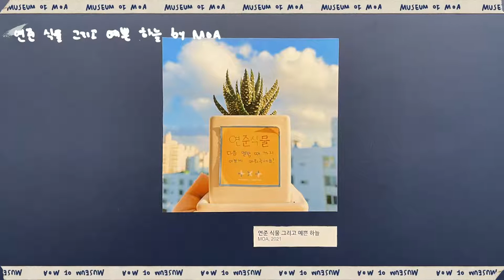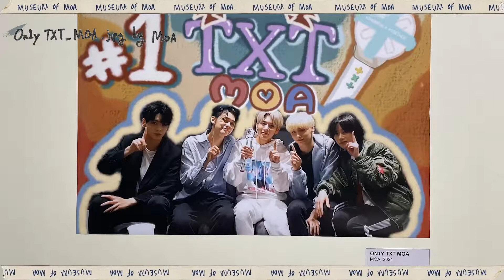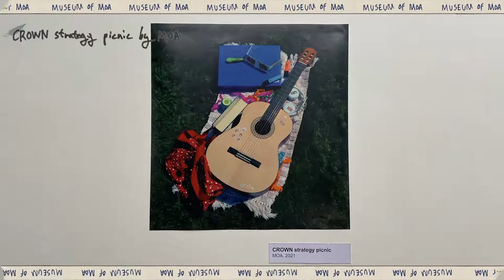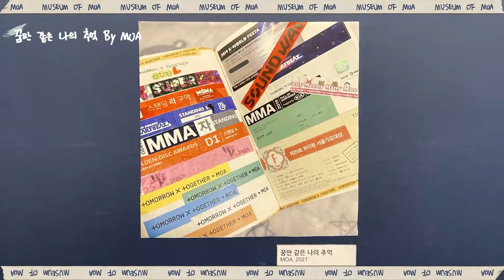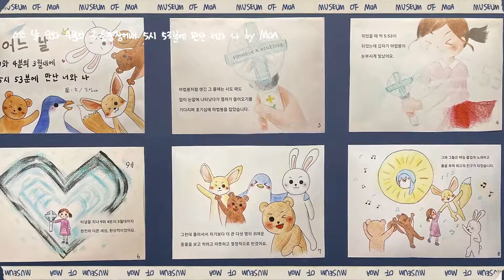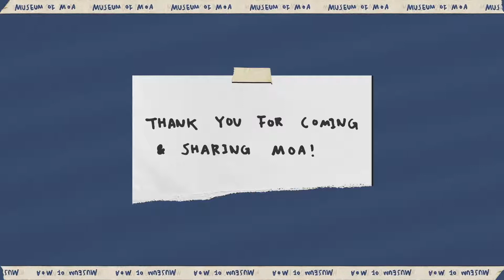[VOSTFR] TXT (투모로우바이투게더) MUSEUM OF MOA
J'adore le concept de cette vidéo, le fait qu'ils aient regroupé les œuvres de pleins de MOA, qu'ils fassent une "visite" malgré le fait que les musées ne sont pas tous ouverts.